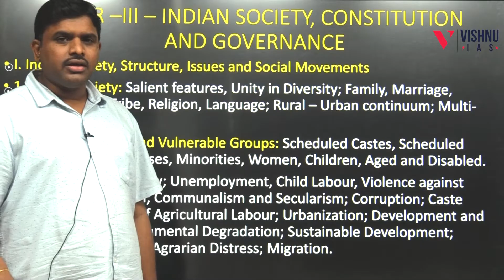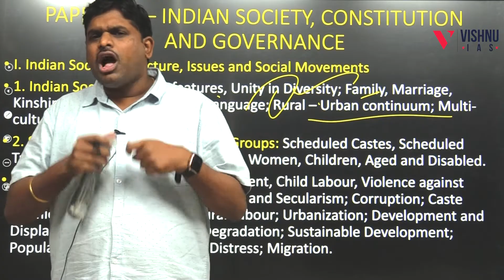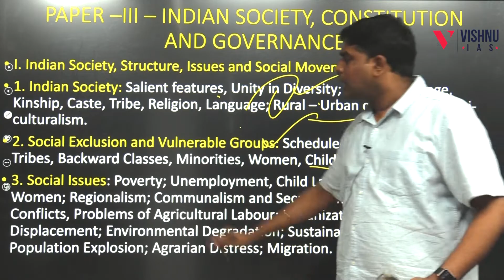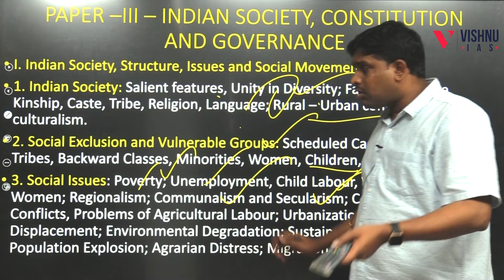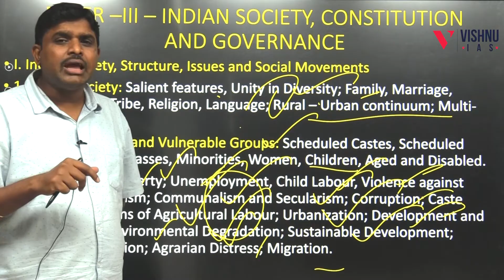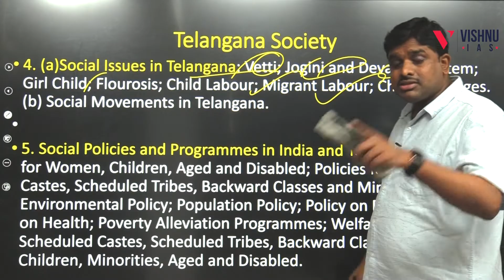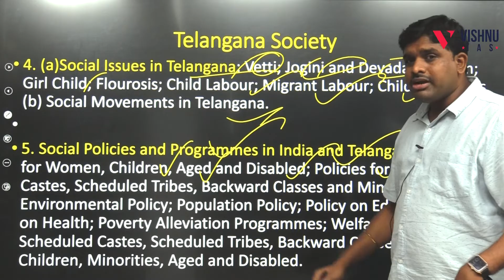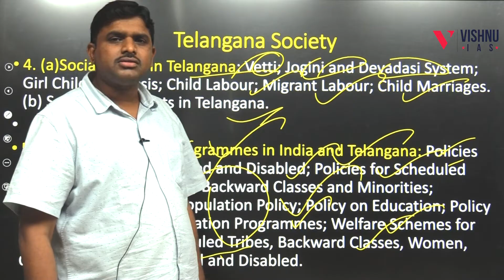TSPSC GROUP 1 Mains paper 3 society section ఏల చదవాలి| UPSC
TSPSC GROUP 1 Mains paper 3 Society Section yela chadavale  -
1) Indian Society syllabus explanation
2) Telangana Society syllabus explanation
 3) How to prepare and plan society syllabus

FOR FREE CURRENT AFFAIRS AND MATERIAL:
Telegram for Exclusive UPSC: